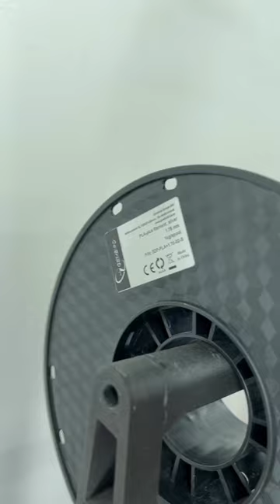Spider web decoration for Halloween (reupload - printables:83024)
Printers:
- Ready Rebel 1
Nozzle: 0.4
Layer: 0.3
Infill: 15%
Perimeters: 3
Print speed: 100%
Print time: 1h 10m / 4
Materials:
- Gembird - PLA Plus - Silver